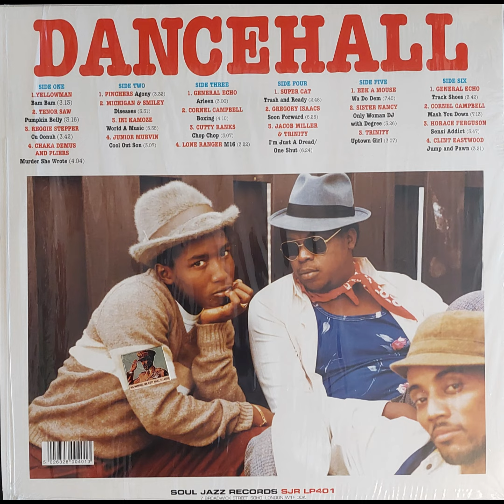Super Cat - Trash And Ready - 1986